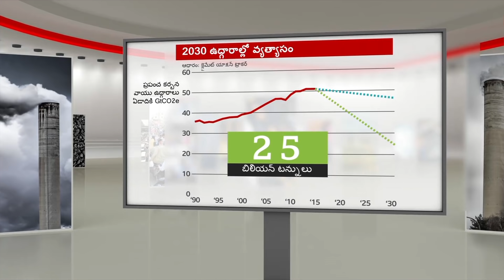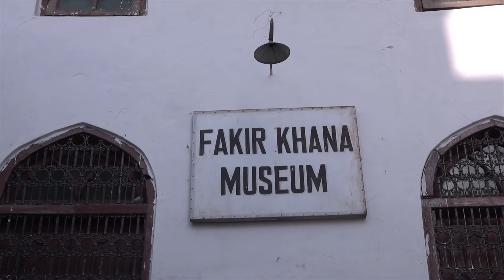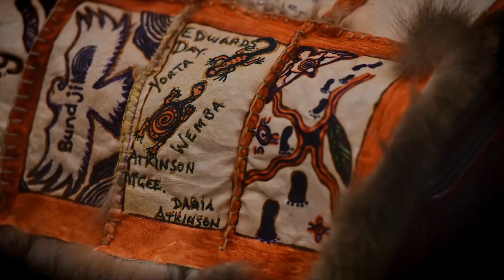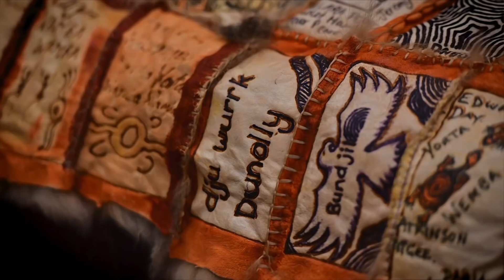Afghanistan: తాలిబాన్ల మధ్యంతర ప్రభుత్వానికి వ్యతిరేకంగా గళమెత్తిన మహిళలు | BBC TELUGU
తాలిబాన్ల మధ్యంతర ప్రభుత్వంపై విమర్శలు - ప్రదర్శనలు చట్టవిరుద్ధం అని ప్రకటించిన తాలిబాన్లు; వాతావరణ సమస్యలపై బ్రిటన్‌లో జరగబోయే అంతర్జాతీయ సదస్సు ముందున్న ముఖ్యమైన సవాళ్లేంటి? పాకిస్తాన్లోని పంజాబ్‌లో మహారాజా రంజిత్ సింగ్ విగ్రహం మూడోసారి ధ్వంసం - చరిత్రకు తప్పుడు భాష్యాల వల్లే జనాలు పెడదారి పడుతున్నారంటున్న విశ్లేషకులు; పోసమ్ అడవి పిల్లుల చర్మాలతో వస్త్ర తయారీ సంప్రదాయానికి ప్రాణం పోస్తున్న ఆస్ట్రేలియా ఆదివాసులు. బీబీసీ ప్రపంచంలో 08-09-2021.